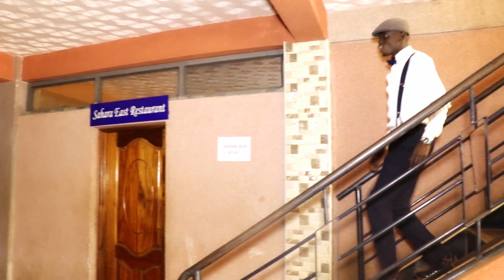MALAIKA 2, THE HOTTEST OHANGLA BY ERIC SMART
Its a hit song I tell you